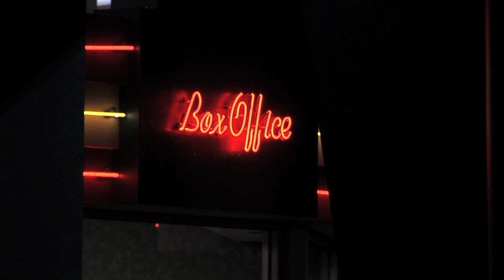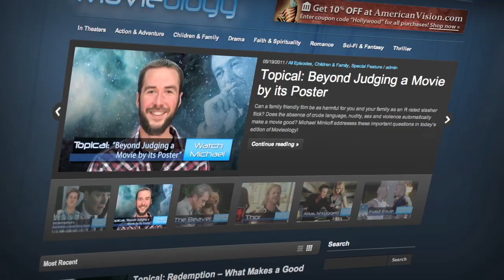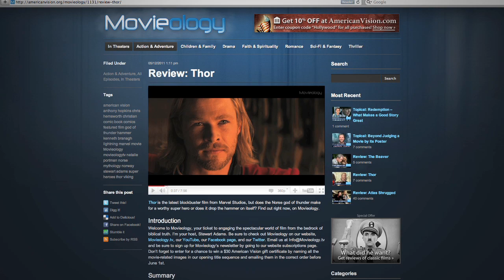Introducing Movieology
Christians are spending millions of dollars at the box office, on video rentals, and video disc movie collections. In  moments of weakness, many believers unwittingly subject themselves and their families to harmful philosophies in movies that can do nothing but discourage them from "taking every thought captive" for the advancement of the kingdom. Watching movies always requires discernment, and that's just what Movieology is trying to help Christians with now. With their weekly reviews and analysis, hosts Joe and Stew guide viewers through the star-studded casts, action, and hype to discern the messages and worldviews underlying the hottest new movies, hits of the year, and favorites of all time.